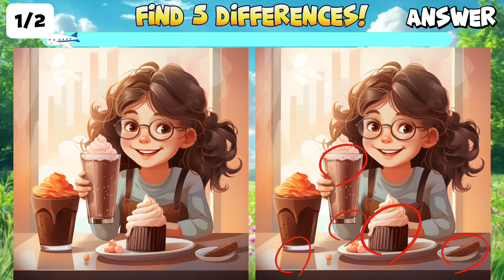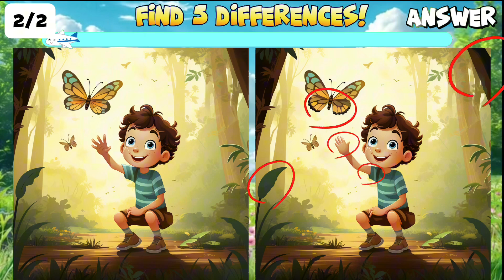[Answer]Daily Brain Exercise!!